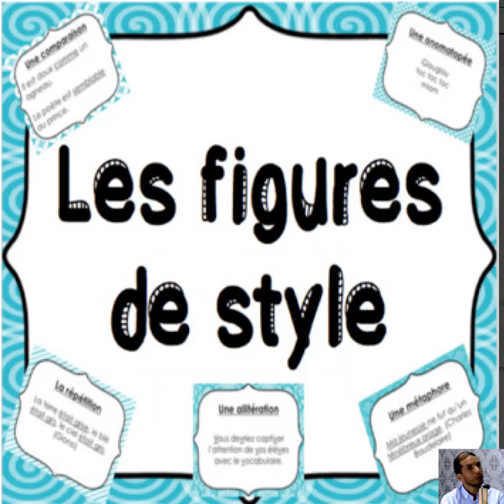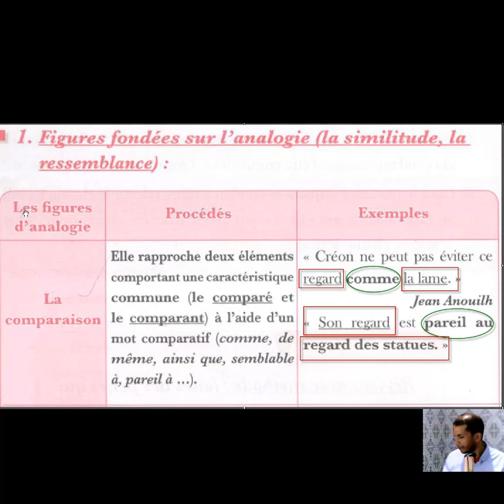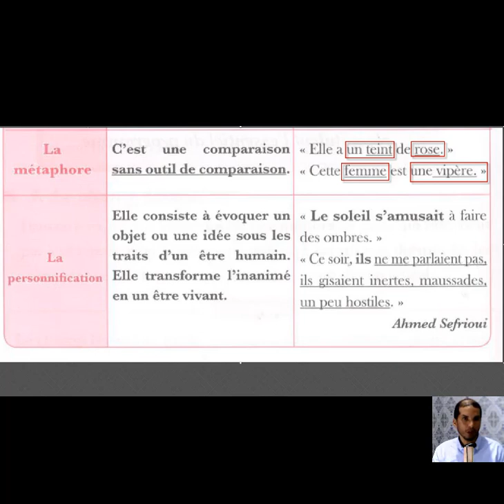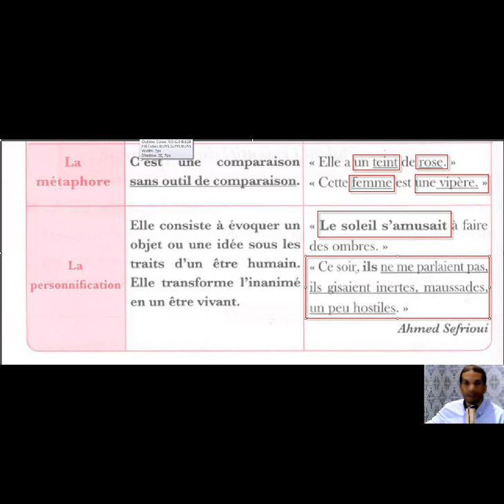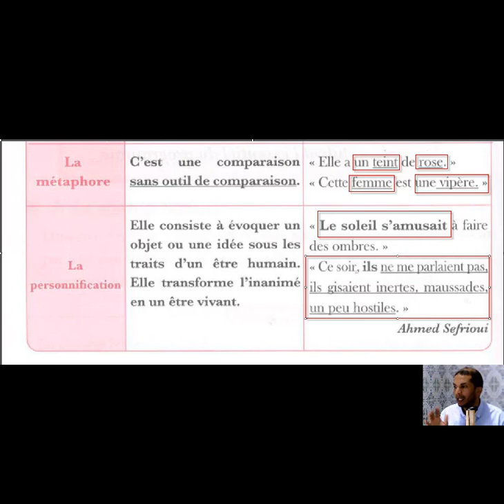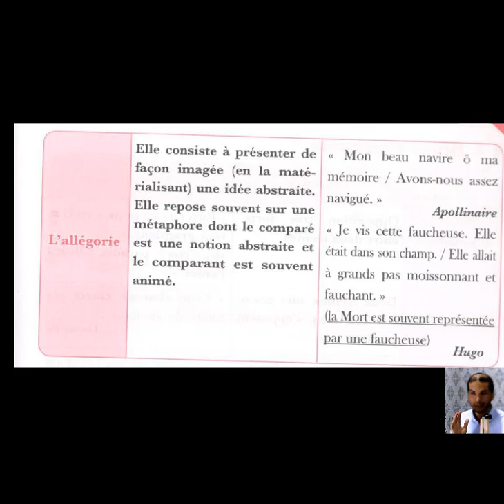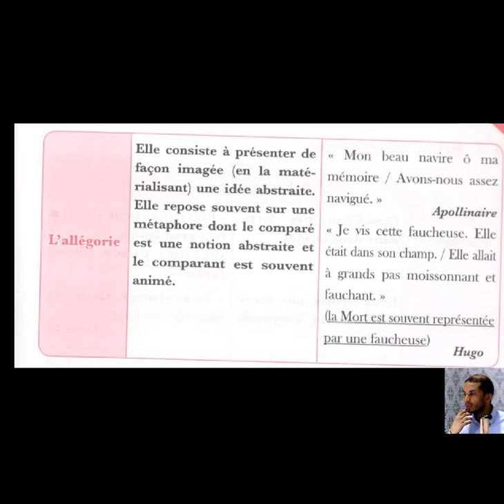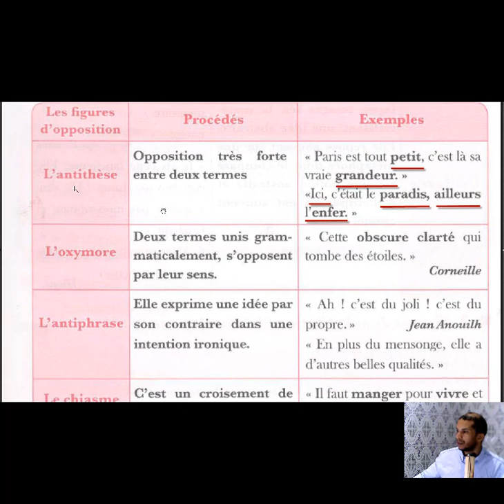باللغة العربية LES FIGURES DE STYLE شرح الدرس